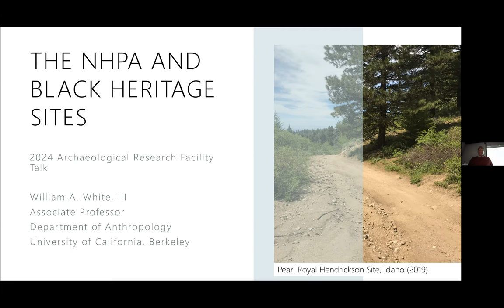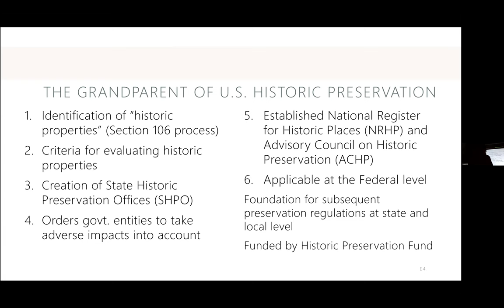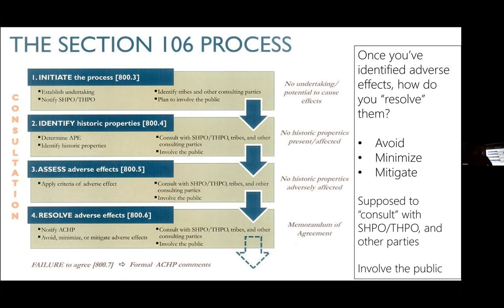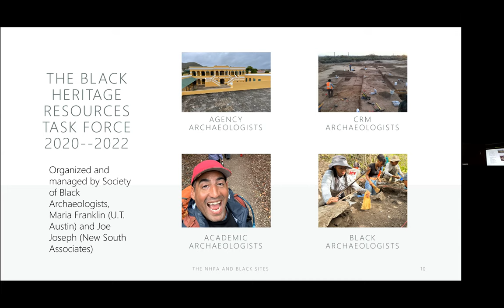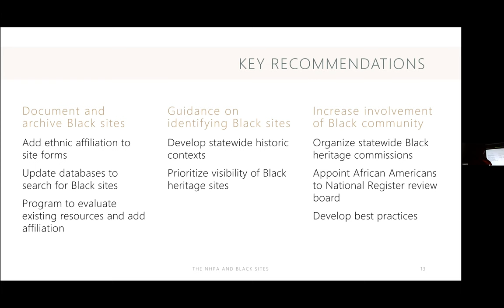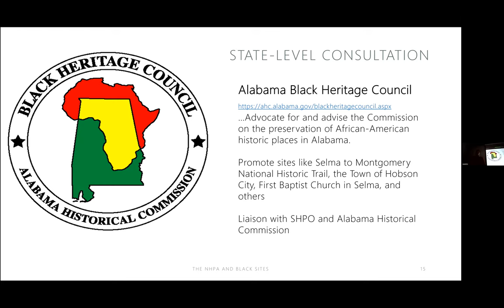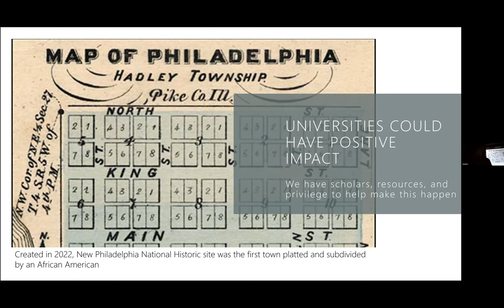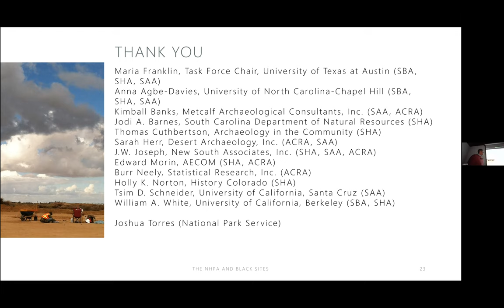2024-01-31 The NHPA and Black American Heritage Sites (Bill White, UC Berkeley)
The NHPA and Black American Heritage Sites

William A. White, III
Associate Professor

The National Historic Preservation Act (NHPA) is the template for historic preservation and facilitator of cultural resource management (CRM) archaeology in the United States. Signed into law in 1966, the NHPA acknowledges that “The preservation of heritage is in the public interest so its vital legacy of cultural…benefits will be maintained and enriched for future generations of Americans.” The NHPA paved a pathway for professional archaeologists to identify and evaluate the significance of archaeological sites so government agencies can better administer these precious resources. For better or worse, this law and its progeny have led to the identification of tens of thousands of sites across the country, which has greatly expanded archaeological knowledge in the United States. While we know more about the archaeological past than ever before, the NHPA has not been applied evenly across historic properties associated with all Americans. This talk discusses steps taken to increase the identification and proper evaluation of Black American heritage sites in the United States and U.S. territories through the NHPA. Recent research of the Black Heritage Resources Task Force demonstrated that while most State Historic Preservation Offices (SHPOs) are lacking in their efforts to document Black sites, there are several states and communities that are exemplars of positive work designed to include Black communities in the evaluation of their sites and have made strides towards documenting Black heritage in their jurisdictions.

Audience comment: There is also the Texas Freedom Colonies Project that is a community based effort to identify Black settlements and cemeteries across the state. Data are mapped and available for all to see. The SHPO and Council of Texas Archeologists recommend that CRM archaeologists review this project before heading into the field.